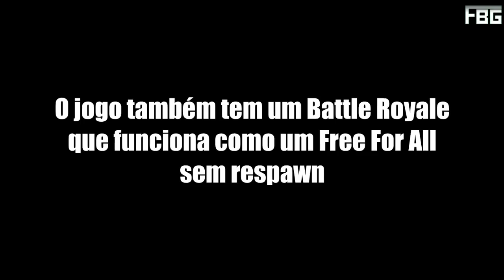CALL OF DUTY RIO - Saiba TUDO sobre o CoD BRASILEIRO (feat. Desenvolvedor)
Comentando tudo que podemos saber sobre o Call of Duty Rio e suas novidades, mudanças e promessas.

Link para baixar:
- Vá em JOGAR - e depois em DOWNLOAD RIO - Siga os passos e é GG.